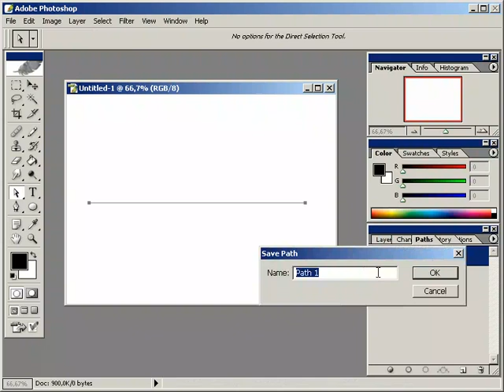duz_cizgiler_cizmek